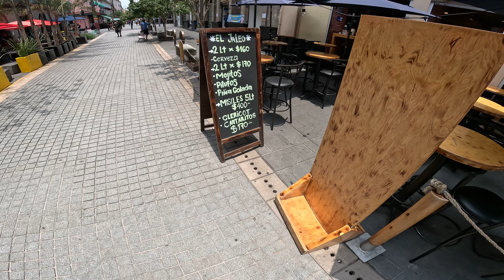De paseo por la calle Regina en el centro de la CDMX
En esta calle encuentras restaurantes y bares, tiene mucha vida nocturna